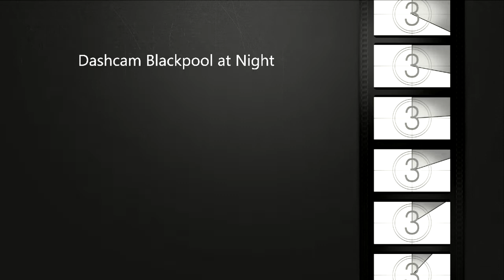Dashcam Driving Through Blackpool At Night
Driving through Blackpool at night